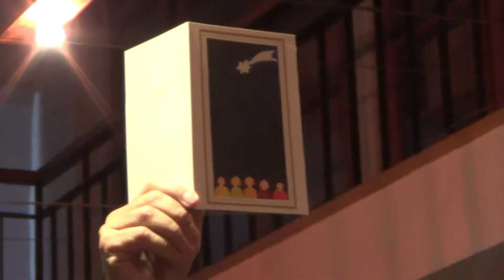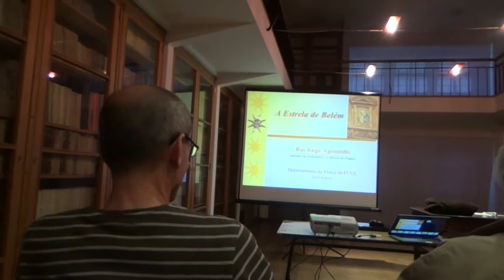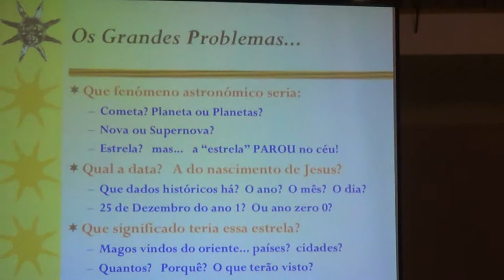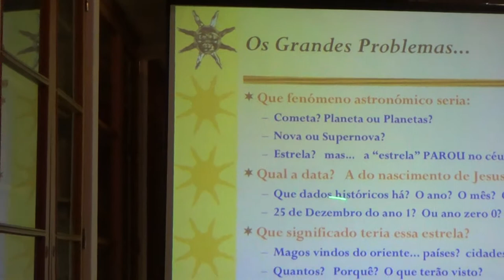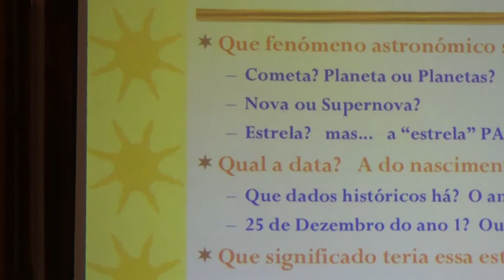60 Minutos de Ciência com Rui Agostinho Reportagem Parte 1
60 Minutos de Ciência//Regresso ao ano do nascimento de Cristo para aferir a validade da Estrela de Natal

A reflexão e questionamento em torno da existência ou inexistência da Estrela de Natal estiveram na base da sessão deste mês do ciclo 60 Minutos de Ciência, ministrada por Rui Agostinho, investigador do Instituto de Astrofísica e Ciências do Espaço e professor da Faculdade de Ciências da Universidade de Lisboa. O encontro decorreu no Museu Nacional de História Natural e da Ciência e teve a adesão do público.

Texto, entrevista, recolha e edição de imagem:
Por Daniela Gonçalves
Saber Viver Lisboa TV: o canal que aprende consigo!